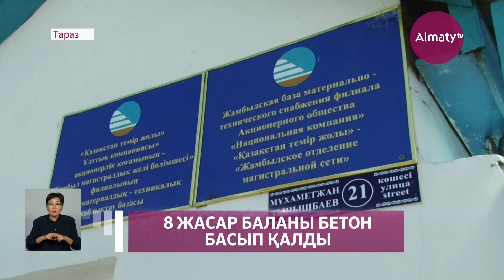Таразда бүлдіршінді бетон басып қалды (17.09.21)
Таразда қайғылы жағдай орын алды. 8 жасар баланы бетон қабырға басып қалып, бақилық болды. Оқиға теміржол депосының ескі қоршауларының салдарынан болған. Жеткіншек сынық қабырғадан сығалаймын дегенде, бетон бөлшегі опырылып бүлдіршіннің басын басып қалған. Оқиға орнынан Almaty.tv тілшісі Мерей Бает баяндайды.

Оқиға шаһардың шеткі аудандарының бірінде болған. 3 қатарлы ескі қоршаудан тұратын мына қабырғаның ортасы сынық болған. 8 жасар бала, арғы жағындағы жүк көліктерін қызықтаймын деп қарағанда жарықша одан әрі жарылып, үстіңгі бөлігі баланы жаншып қалған. Қазір мұнда анасын қан жылатқан ауыр жағдайдың айғайғы ретінде қан іздері ғана қалған.

«Мен бір баламнан ажырап отырмын. Басқа да балаларым бар. Солар үшін шығып, бір ауыз айтуға тура кеп тұр. Өздеріңіз көріп отырсыздар бетондардың түрін. Бұл енді үлкен адамды басып қалса да, тірі қалдырмайды ғой. Бәрі сынық қанша жылдан бері. Біздің тұрып жатқанымызға 5 жыл болып қалды», – деді баланың анасы Гүлсім Әлімбекова.

Қайғылы жағдайдан соң қарашаны үрей билеген. Олар жаяу жүргіншілер жолы жоқ болғандықтан, көліктен қашып сол қабырғаларға тақала жүруге тура келетінін айтады. Сондықтан өз өмірлеріне алаңдаулы.

«Қауіпті екені рас, мына жерде 3-4 жыл бұрын да осындай жағдай болған. Күнде мектепке баратын балаларымыз бар. Ата-аналары жұмыста», – деді  қала тұрғыны Ғалия Әлімбекова.

«Бетон әрең құлайын деп тұр. Ауыстыратын ешкім жоқ. Оны кімге барып айтуымыз керек», – деді қала тұрғыны Әлия Қадырова.

Баланы бақилық қылған қабырға Теміржол депосына қарасты дейді тұрғындар. Сондықтан, іздеп бардық. Бірақ мекеме инженері, ортадағы дәл сол аумақ бізге қатысы жоқ дейді.

«Оқыс оқиға болған жер бізге қарамайды. Бұрыннан бізге қарамайды ол банкте кепілде тұрған», – деді «Қазақстан темір жолы» ұлттық компаниясы АҚ «жамбыл магистралдық желі бөлімшесі» филиалы базасының жетекші инженері Өсиет Тазабеков.

Түсінгеніміз, шақырымға жуық базаның дәл ортасындағы 100 метрден сәл асатын жер жеке кәсіпкерге тиесілі екен. Бірақ олар, қаралы үйге 3 күннен бері қарасын да көрсетпепті.  Жер иесін іздеп жүріп ақыры таптық. Бірақ ол сәлден соң сұхбатқа сай киініп келем деп сол күйі жоқ болып кетті. Ал, құзырлы органдар бұл жайтты кездейсоқ болған қайғылы жағдайға балап отыр.

Мерей Бает «Алматы» телеарнасы